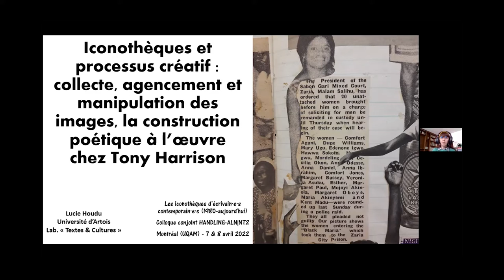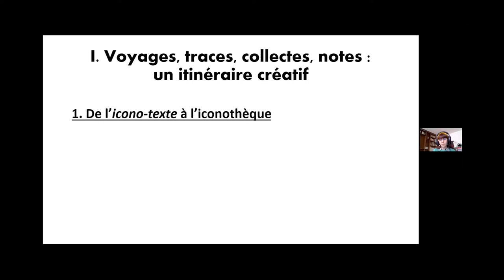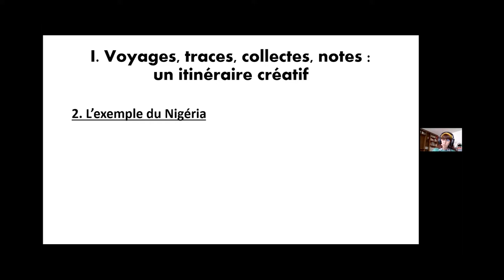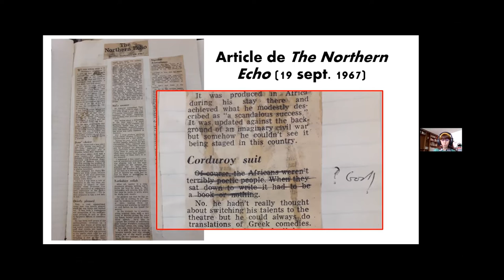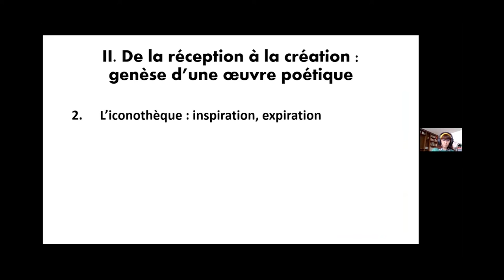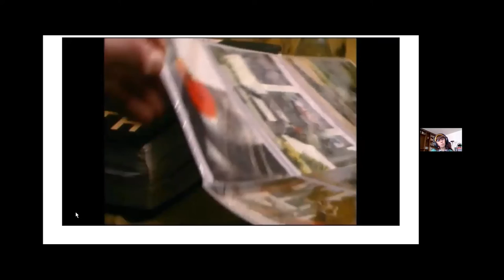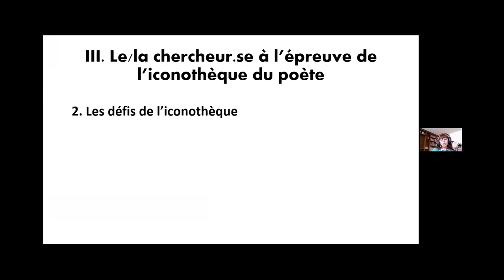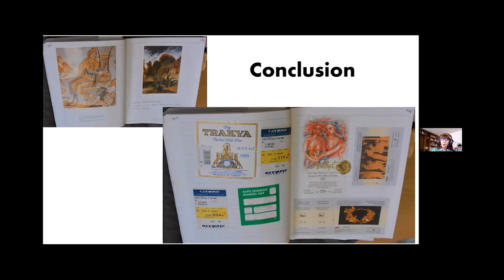L. Houdu - Iconothèques et processus créatif: collecte, agencement et manipulation des ... (8 avril)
Le 8 avril 2022, Lucie Houdu a prononcé, dans le cadre du colloque «Les iconothèques d'écrivain·e·s contemporain·e·s (1980 - aujourd'hui)», organisé par Bertrand Gervais, Corentin Lahouste, Anne Reverseau et Alexandra L. Martin, une communication intitulée «Iconothèques et processus créatif: collecte, agencement et manipulation des images, la construction poétique à l'œuvre chez Tony Harrison».

Lucie Houdu s'intéresse au poète britannique contemporain Tony Harrison, qui se distingue par le caractère hybride de son travail, une création foisonnante et multiple qui se veut toute entière oeuvre de poésie.

Lucie Houdu est professeure d'anglais dans l'enseignement secondaire et doctorante à l'université d'Artois au sein du laboratoire Textes et Cultures. Sa thèse s’intitule «Du chant de l'aède au choc du graffiti artist: enjeux des représentations du poète et de la poésie dans l’œuvre de Tony Harrison». Ses recherches, qui se développent autour de la théorie de la réception et de la génétique du texte, sollicitent tout particulièrement les notions d'identité, de déplacement, de multilinguisme et de représentation. Comme contributions, peuvent être citées sa conférence «A voice for the voiceless: Tony Harrison’s poetic memory» donnée à Paris 3 en 2017 ou son article «Un "Je" toujours entre deux langues: Tony Harrison et l’écriture poétique de l’exil», publié dans le collectif L’écriture du Je dans la langue de l’exil, paru en 2019.

Conférencière : Lucie Houdu
Capture vidéo : Observatoire de l'imaginaire contemporain
Montage : Observatoire de l'imaginaire contemporain